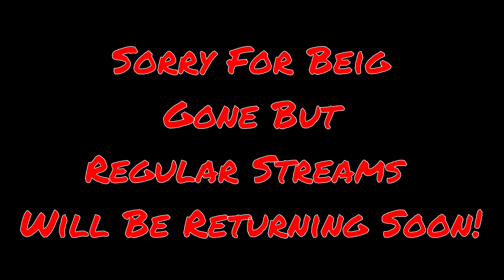Running Up That Hill🏃‍♂️Fortnite Montage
Make sure to like and sub we're on the road to 1K!
fortnite live black widow,
fortnite live broadcast,
fortnite birthday live,
live fortnite br,
fortnite live custom matchmaking,
fortnite live countdown,
fortnite live creative,
fortnite live customs na east,
fortnite live clan tryouts,
fortnite live custom matchmaking na east,
fortnite live custom games,
live fortnite c,
fortnite fashion show live c,
live fortnite c/s,
live fortnite fr c/s,
fortnite live duos,
fortnite live duo scrims,
fortnite live duo fashion show,
fortnite live duo customs,
fortnite live dreamhack,
fortnite live duo scrims na east,
fortnite live discord,
fortnite live duos na east,
dan d fortnite live,
d star live fortnite,
live fashion show fortnite d,
live fortnite d,
live boutique fortnite d'aujourd'hui,
live fortnite pas beaucoup d'abonnés,
live fortnite peu d'abonnés,
live fortnite d'aujourd'hui,
fortnite live event chapter 2 season 4,
fortnite live event timer,
fortnite live event lazarbeam,
fortnite live event chapter 2 season 3,
fortnite live event part 2,
fortnite fashion show live e,
live fortnite stef e phere,
fortnite live nae,
stepny live fortnite e minecraft,
edukof live fortnite e minecraft,
live fortnite en direct,
live fortnite mouse e tastiera,
fortnite live fashion show na east,
fortnite live fashion show duos,
fortnite live fashion show na west,
fortnite live fashion show solo,
fortnite live fashion shows right now,
fortnite live fashion show squads,
fortnite live fashion show na east duos,
f fortnite live event,
f fortnite fashion shows live,
fortnite fncs live,
fortnite live stream f,
s a f live fortnite,
live fortnite pp f,
fortnite live item shop countdown,
fortnite live item shop review,
fortnite live india,